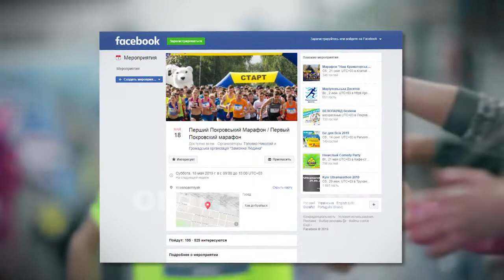Перший Покровський марафон: увага, шикуйсь, на старт!